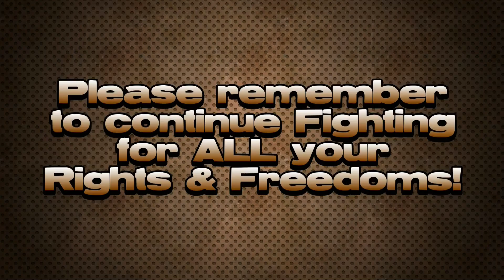Bombing Attempt on Obama, Clinton & CNN (Right-Wing Terrorists & Trump)